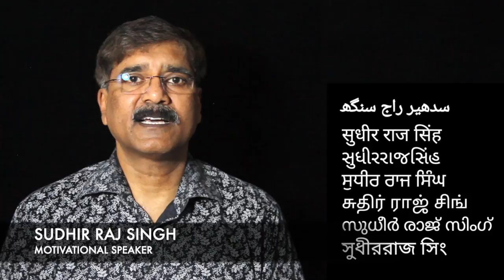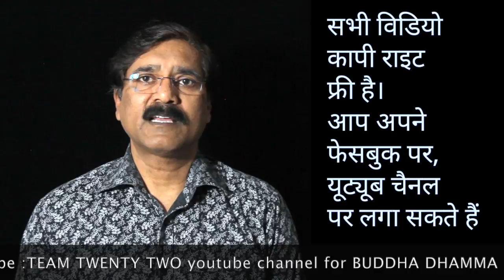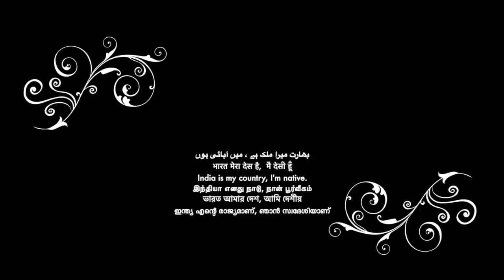बुद्ध अंबेडकर कबीर फूले कांशीराम बनो तो जीवन सफल || Sudhir Raj Singh ||Pali Language